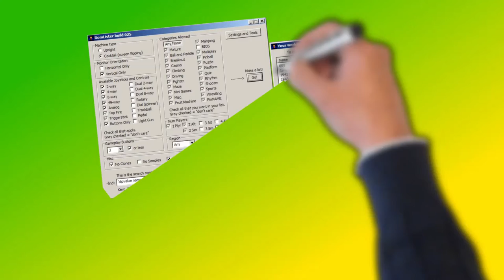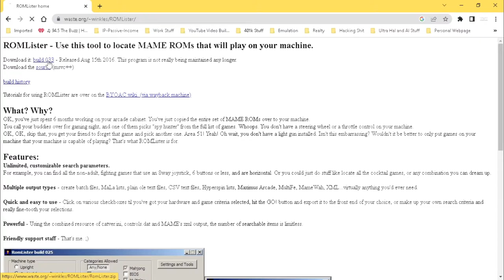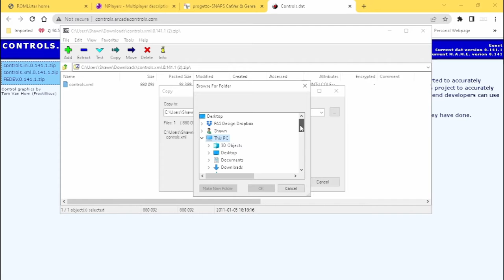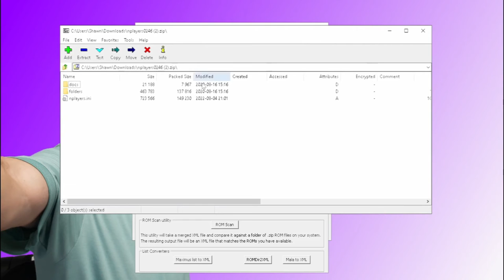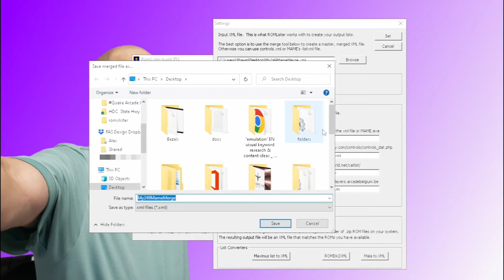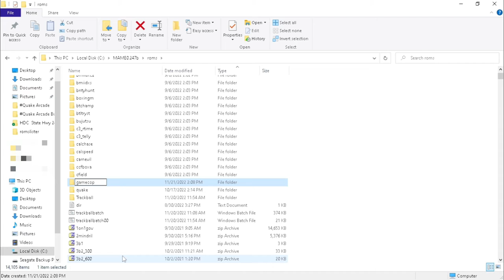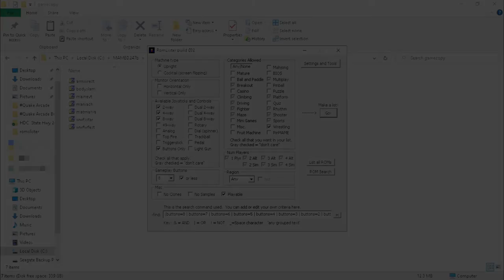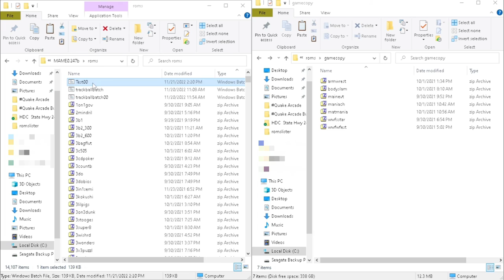DIY Guide to Automating MAME Rom Selection Based off of YOUR Cabinet Controls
Do you Hate trying to organize your Mame Romset to roms with controls that work on your Arcade Cabinet?

Do you want a tool that all you have to do is tell it what controls your Arcade Cabinet is using, and the Program does all the work for you?

Do you want that same tool to then  copy those games it’s matched with your Arcade Cabinets Controls into a nice Folder for you to copy to your Machine?

If you’ve said Yes to any of these, then ROMLister is for you. This is a very powerful Program that will help you organize your rom sets to playable roms that work on your Arcade Cabinet. This will eliminate all of time you have to spend Searching for roms that will work on your cabinet.  This is just a shot DIY Guide to show you  how to use ROMLister.

Google Drive with Links to Images & General Rom Stuff

Free PC Software:

Best Driver Update Software I know of.

Tons of great free software.

Formaly IPRoyal Pawns no Pawn.app is one of the Oldest Digital Passive Incomes on the Market.
EarnApp Pays well, makes money daily, and very easy to use.
Honeygain is a great earning app, with a $5.00 signing bonus.
Traffmonetizer is the Newest Platform I know of with a $5.00 Signing bonus
Peer2Profit is a great Earning App.
Loadteam great little App.

Do you need a Powerful Free VPN? Then BrightVPN maybe for you. BrightVPN making Large Companies pay for your VPN.